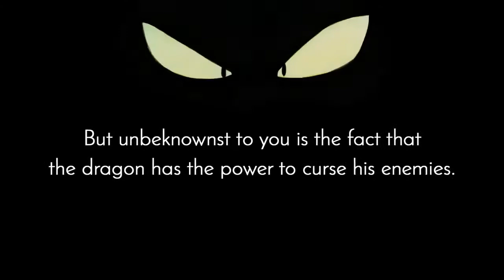Wonder Boy: The Dragon's Trap - Launch trailer